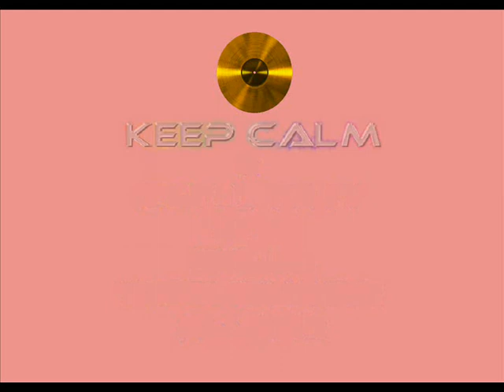Tony Terry - Save Your Love (1994)